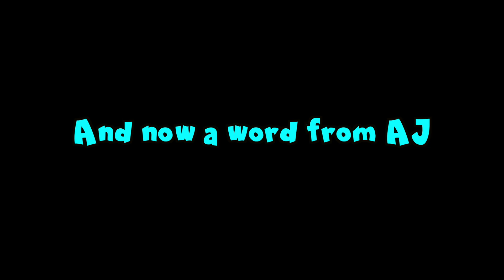The Final Temple - The Legend of Zelda: Ocarina of Time - Part 43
We're finishing Ocarina next week!!